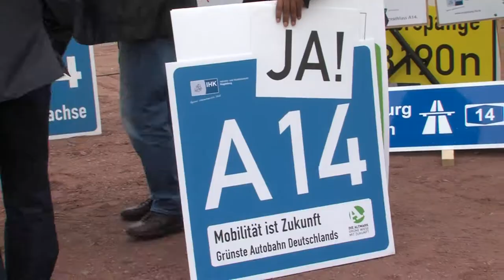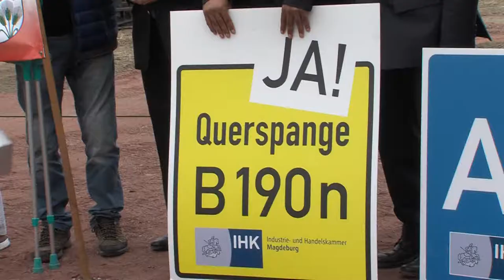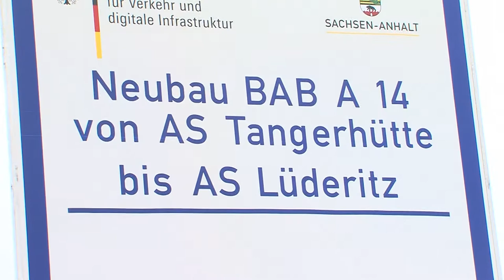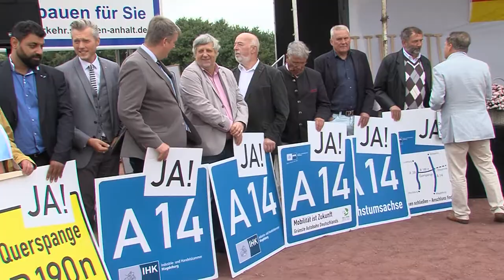Spatenstich A14 Abschnitt Tangerhütte-Lüderitz (27.08.2018)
Die Nordverlängerung der A14 durch die Altmark geht voran.